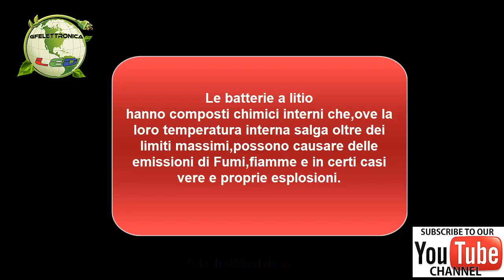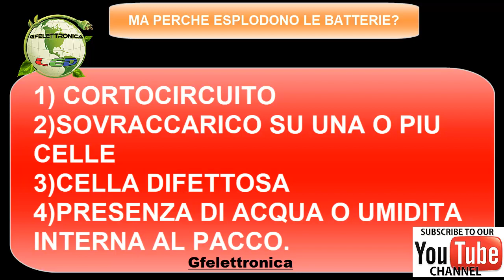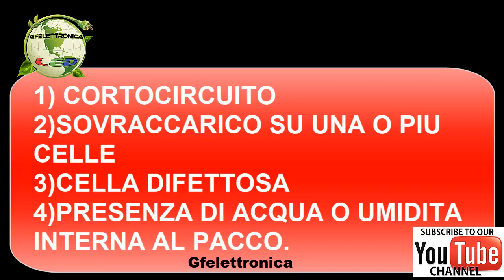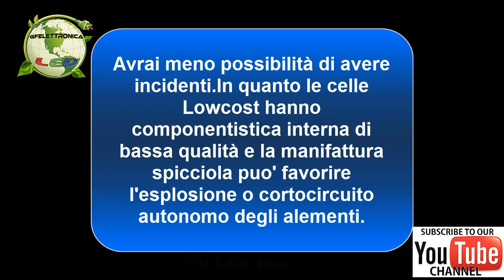INCENDIO HOVERBOARD,BICI ELETTRICA,BATTERIE LITIO - COSA FARE E COME COMPORTARSI??!